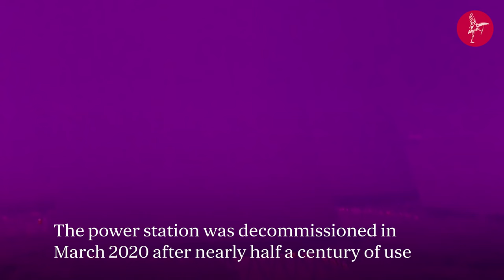WATCH: the moment iconic Fiddlers Ferry towers were demolished in Cheshire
The four cooling towers at Fiddlers Ferry in Cheshire have been demolished.

The power station was decommissioned in March 2020 after nearly half a century of use. The demolition of the cooling towers was scheduled for today.

Footage courtesy of: Sky Revolutions and P.P. O’Connor